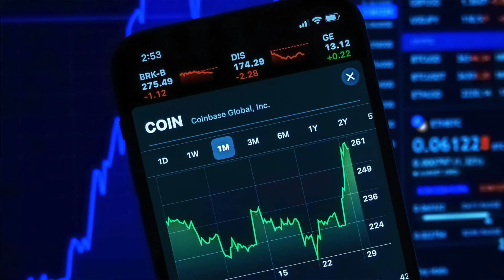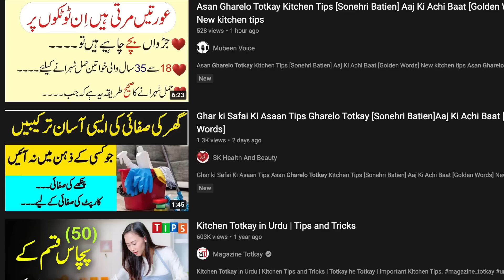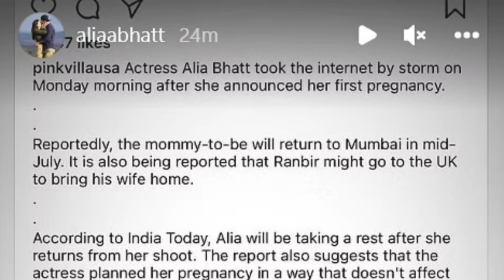Rewind 27: Ranbir Kapoor Alia Bhatt | Petrol price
In this episode of CBA Rewind we shall talk about Ranbir Kapoor and Alia Bhatt's recent news about the pregnancy, petrol price hike in Pakistan and all over the world, worlds longest letter written to a brother and more.